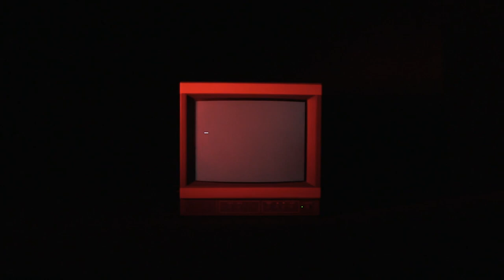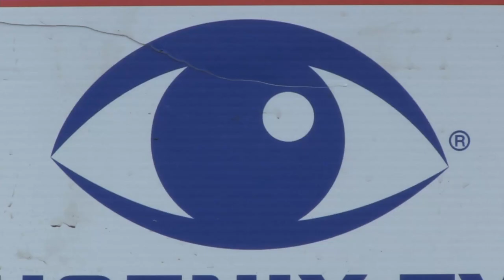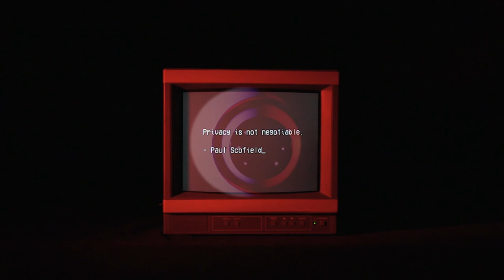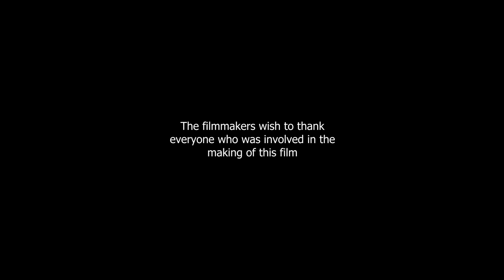Keeping Watch - 2023 Short Film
This film was made as part of the Tyneside Cinema Artist Film Academy 2021, a free artist film programme for young people aged 15-19